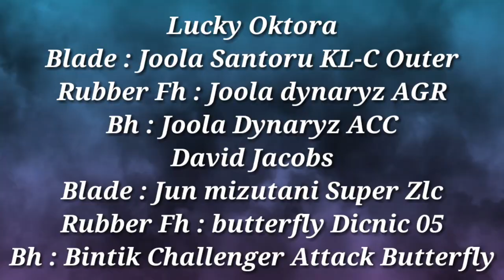Penonton Watir lihat David Jacobs vs Lucky Oktora tenis meja Ptm SKP milad bpk Herry Indriyanto 2022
Di turnamen tenis meja kali ini PTM SKP Cirebon Milad nya Bapak Herry Indriyanto menggelar piala bergilir beregu digelar pada tgl 20 Maret 2022
        David Jacobs SKP 1 berhadapan dengan Lucky Oktora SKB Majalengka di semi final